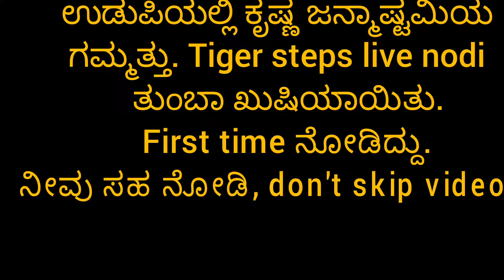Tiger steps live performance, Enjoyed a lot|| Udupi Krishna Janmastami Special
Krishna janmastami
Deeloka Kannada YouTube channel#
🐅 tiger steps#Deeloka#